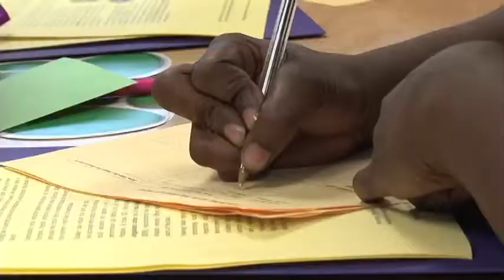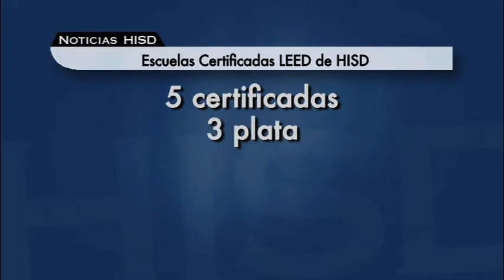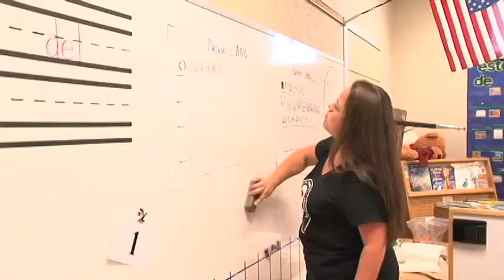Noticias HISD, 30 de julio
En esta edición de Noticias HISD, les mostramos como los maestros del distrito aprenden un Nuevo currículo y el Departamento de Transporte de HISD recibe más reconocimientos nacionales, les diremos cual es el más reciente.  También, les presentamos a unas maestras de la Primaria Robinson que ganaron en grande por perder mucho.